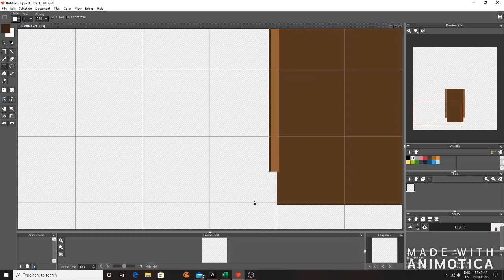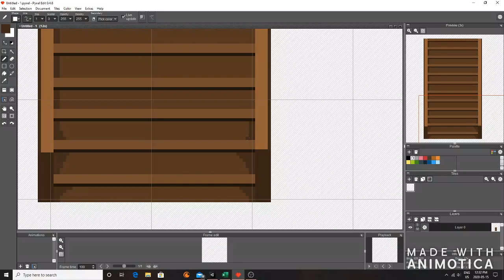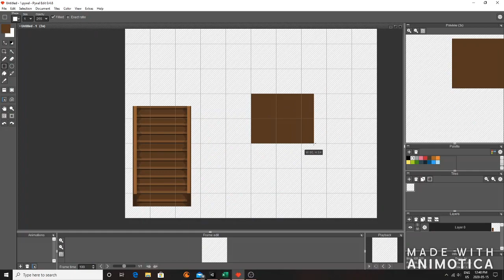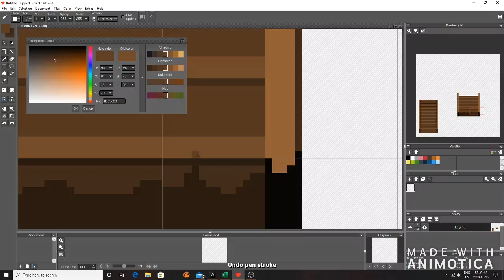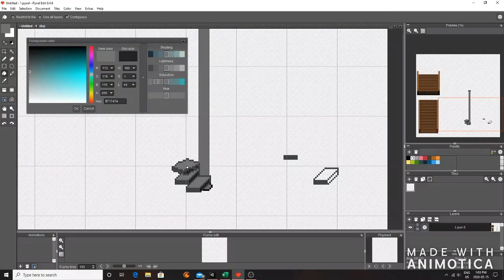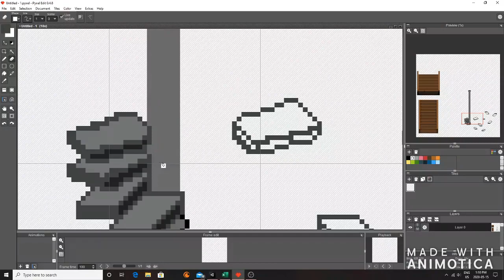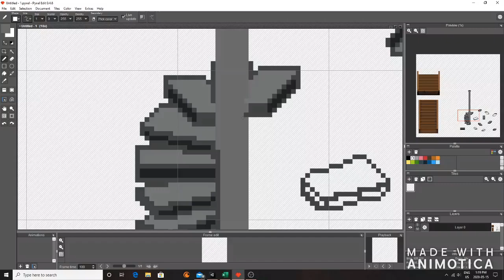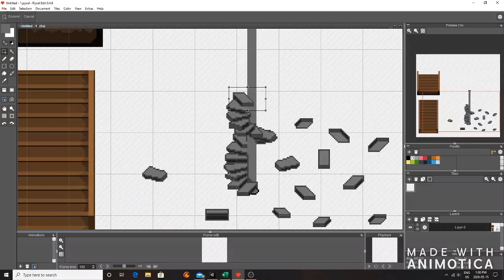3 Different Styles of Stairs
Sped up painting and finishing job on three different styles of stairs that I was working on for a bigger project.